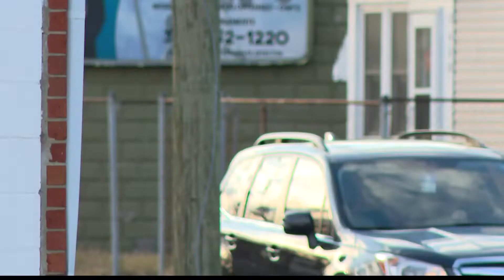Indianapolis program helps survivors of domestic violence rebuild their lives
Indy's new domestic violence programming "takes a boots on the ground" approach and includes partnerships with local organizations.